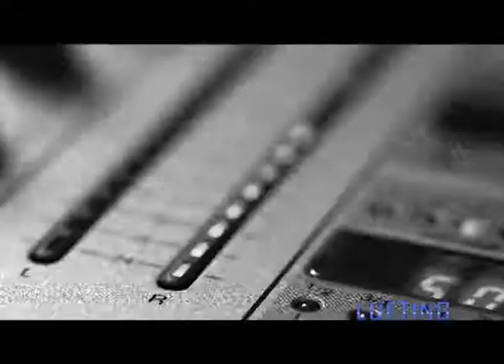LUFTING Love fest 2012